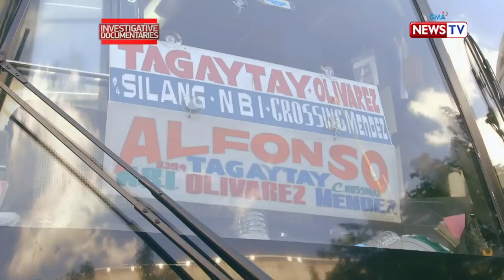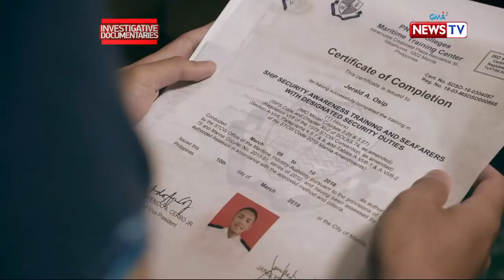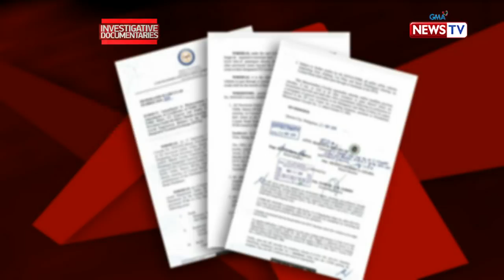Investigative Documentaries: Ano kaya ang naging epekto ng PITX sa mga provincial bus driver?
Aired (January 17, 2019): Isang provincial bus driver sa Parañaque Integrated Terminal Exchange (PITX) si Armando at ang kanyang kinikita, nakadepende sa dami ng kanyang pasahero. Sa pormal na pagbubukas ng PITX, paano kaya ito nakaapekto sa kabuhayan ng mga tsuper?

Watch 'Investigative Documentaries', Thursday nights at 8 PM on GMA News TV, hosted and presented by Malou Mangahas.